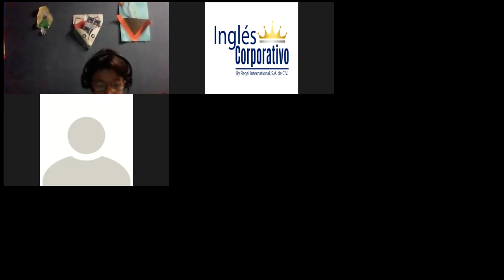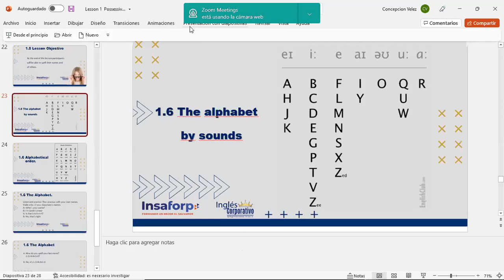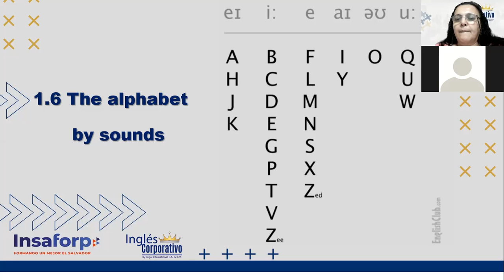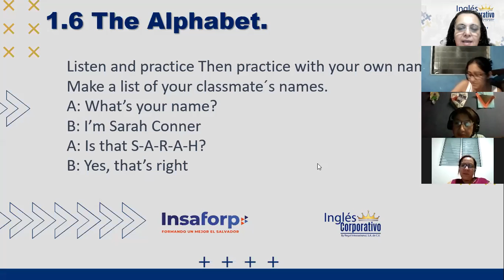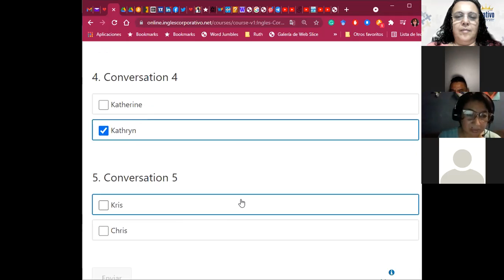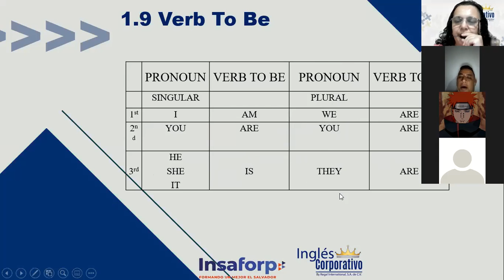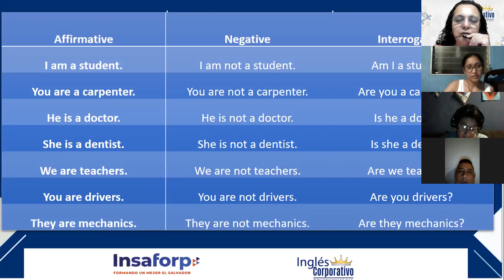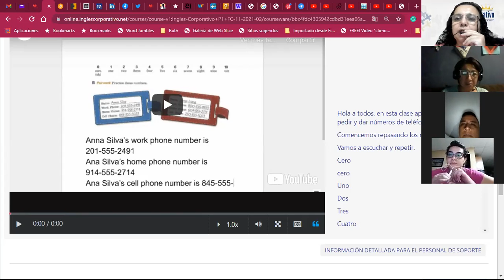Ingles Corporativo-Verb To Be_Day02